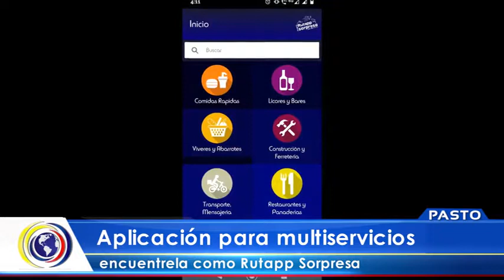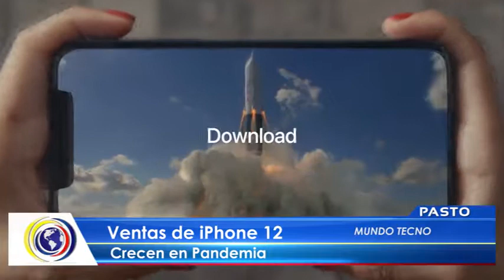CncNoticiasPasto | Al Cierre Emisión Central (8 Febrero 2021)